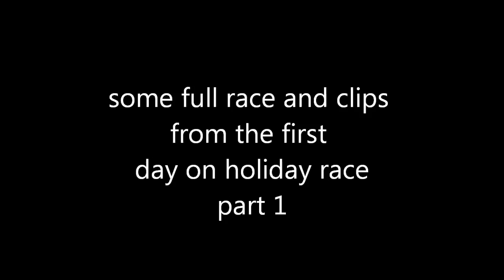dag 1 några race från semesterracet 2012 del 1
svårt att få med hela racen från denna platsen.

4.02 volvo shooting flames
4.43 volvo shooting big flame
7.35 car gets stuck
7.50 sweet vr6 sound
10.20 hard hit in wall